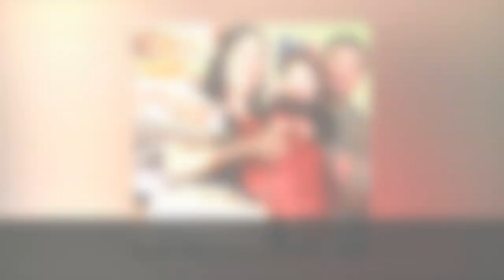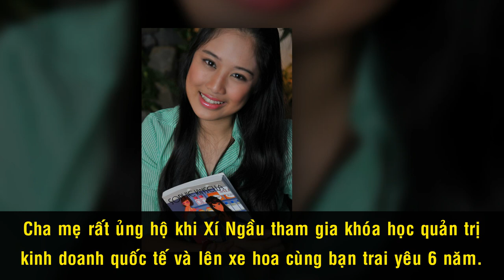Hồng Vân Và Lê Tuấn Anh - Tình Đầu Cũng Là Tình Cuối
Từng trải qua những giây phút mặn nồng, nhưng họ đã đánh mất mối tình đầu thuở sinh viên chỉ vì sự bồng bột. 10 năm sau, khi đã trải qua nhiều va vấp cuộc đời, cặp đôi nghệ sĩ ấy lại trở về bên nhau. Thời điểm ấy, Hồng Vân đã qua “một lần đò”. Và dĩ nhiên, Lê Tuấn Anh, hôn phu của chị, khi đó là diễn viên lận đận, đã phải chịu không ít điều tiếng dị nghị. Chỉ những người thân thiết hiểu rằng: Quyết định gắn bó với nhau của cặp đôi nổi tiếng là sự nối tiếp cho câu chuyện tình viết dở 10 năm trước.

Cám ơn bạn đã xem video Hồng Vân Và Lê Tuấn Anh - Tình Đầu Cũng Là Tình Cuối

Những video có thể bạn thích:

Duy Phương Có Kiện HTV Vì Bị Xúc Phạm Trong Chương Trình “Sau Ánh Hào Quang”?

Thanh Tuyền Và Những Biến Cố Thay Đổi Cuộc Đời Của Giọng Ca Làm Say Đắm Sài Gòn Một Thuở

Danh Ca Vũ Khanh: Chàng Ca Sĩ Mê Diễn Kịch Và Sự Tình Cơ Với Âm Nhạc

Don Hồ - Quá Khứ Vượt Biển, Bị Hải Tặc Bắt Và May Mắn Gặp Được Trung Tâm Thúy Nga

Ca Sĩ Lâm Nhật Tiến Kể Chuyện Nhiều Lần Gặp Ma Báo Mộng, Và Cái Duyên Với Âm Nhạc

3 Chị Em Cẩm Ly Và Khối Tài Sản Tỷ Đo Đáng Mơ Ước?